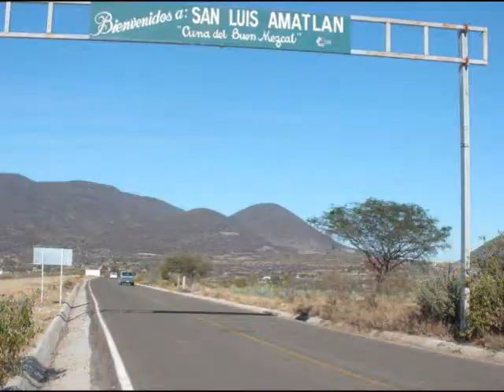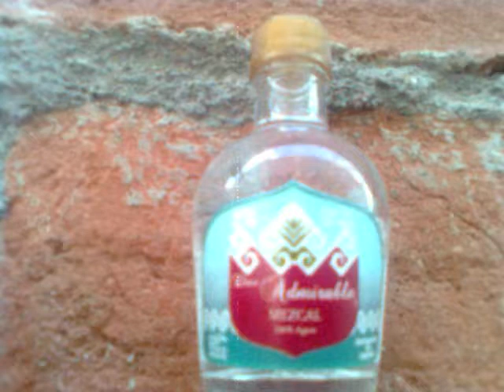san luis amatlan.wmv